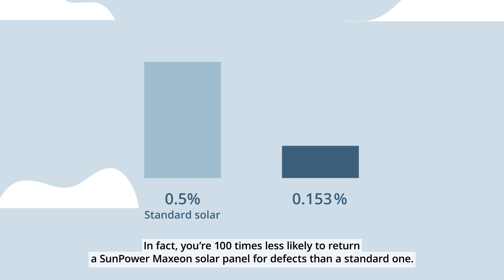SunPower Maxeon 40-Year Warranty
Welcome to the solar industry’s longest warranty: the SunPower Maxeon 40-Year Warranty. It’s as exceptional as our quality solar technology.

In fact, you’re 100 times more likely to return a standard solar panel than a SunPower Maxeon solar panel. And since our warranty covers the panel and its performance, it’s much easier to process than standard warranties in the unlikely event that you will need it.